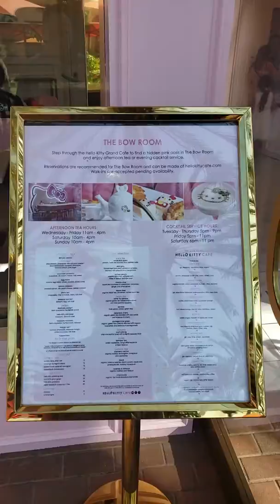Hello Kitty Cafe @ Irvine Spectrum Center in California